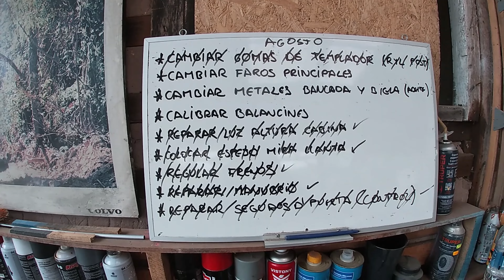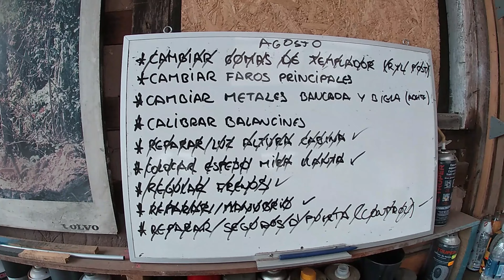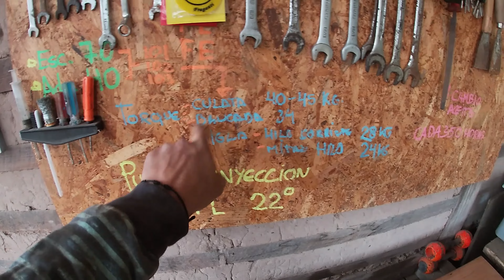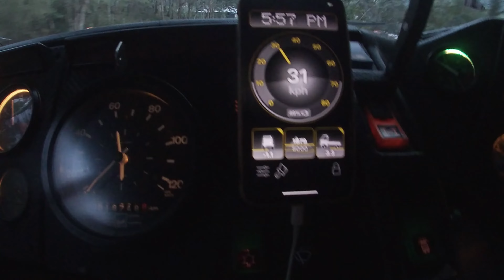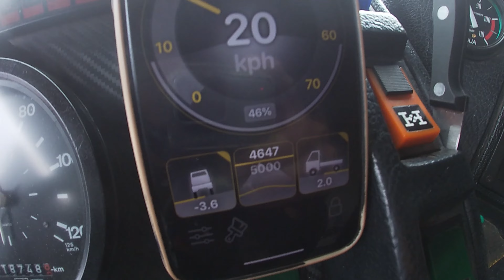pusimos nuestra carroceria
despues de mucho tiempo y trabajo estamos con nuestra carroceria!!!

el nombre de la aplicacion del velocimetro es GmSpeedPlus saludos !!! 👍🏻